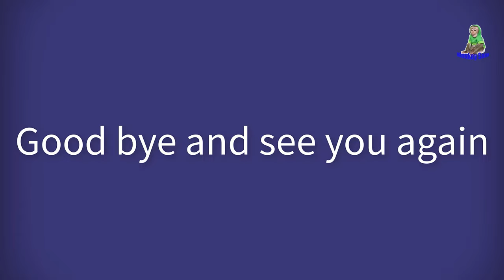Grandpa is still in pain in the hospital, he misses Sam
thank you everyone for praying for grandpa, now Khai is still taking care of him in the hospital, he will recover soon and come home, please pray for grandpa if you love our grandfather